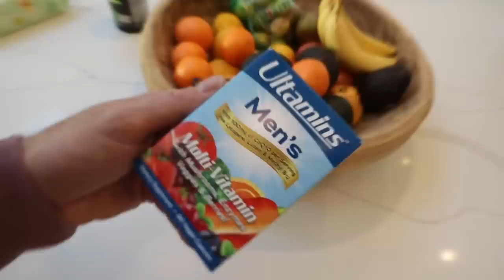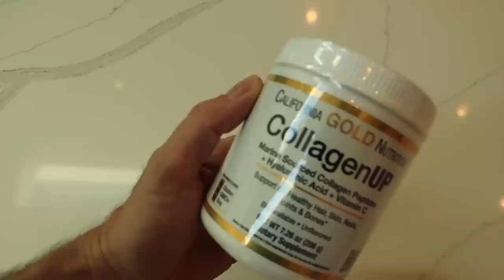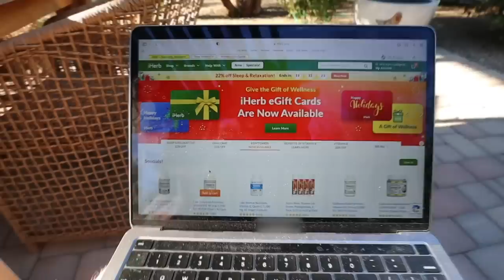WHAT WE EAT IN A DAY! | Mom of twins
Hope you liked today's video! You can also check the description box for links to all of the products mentioned in my video.

Products Mentioned:

Sierra Fit, Whey Protein Complete, Vanilla, 5 lb (2.27 kg)

Ultamins, Men's Multi-Vitamin with CoQ10, Mushrooms, Enzymes, Veggies & Berries, 60 Veggie Capsules

Gummiology, Adult Turmeric & Ginger Gummies, Tropical Fruit, 90 Vegetarian Gummies

California Gold Nutrition, FOODS - Lemon & Pepper Salt Grinder, 7.23 oz (205 g)

California Gold Nutrition, Organic Ground Ginger, 2 oz (56 g)

California Gold Nutrition, FOODS - Pink Himalayan Salt Grinder, 13.76 oz (390 g)

California Gold Nutrition, FOODS - Organic Garlic Powder, 19.5 oz (552 g)

California Gold Nutrition, FOODS - Organic Basil Leaves, 0.82 oz (23.2 g)

California Gold Nutrition, Organic Turmeric, 2.9 oz (82 g)

California Gold Nutrition, FOODS - Black Peppercorns Grinder, 6 oz (170 g)

Sierra Bees, Anti-Bug Balm, Cedarwood, Geranium & Rosemary Oil, 0.6 oz (17 g)

Sierra Bees, Organic Lip Balm Variety Pack, 4 Pack, .15 oz (4.25 g) Each

Sierra Fit, Pre-Workout Powder, Mango, 9.5 oz (270 g)

California Gold Nutrition, SPORT - Whey Protein Isolate, 1 lb, 16 oz (454 g)

California Gold Nutrition, CollagenUP, Hydrolyzed Marine Collagen Peptides with Hyaluronic Acid and Vitamin C, Unflavored, 7.26 oz (206 g)